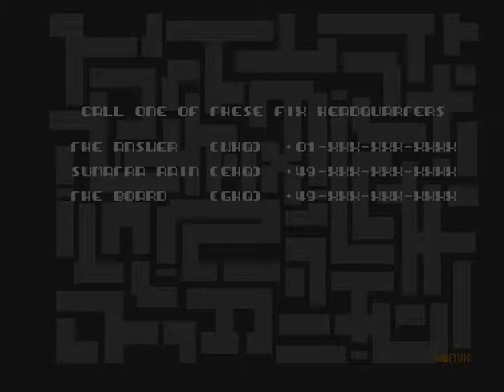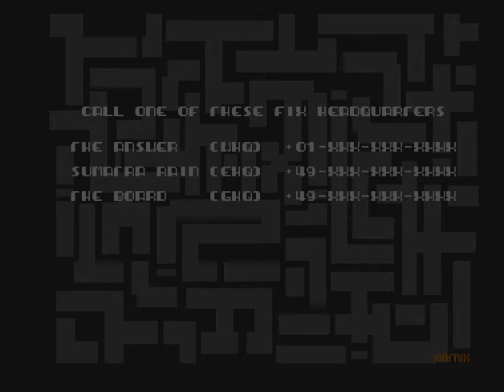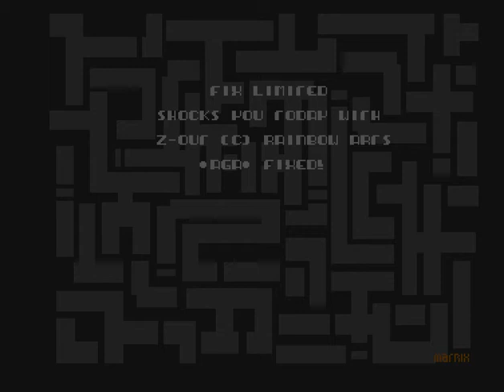Fix Limited - Z Out AGA Fix - Amiga Cracktro